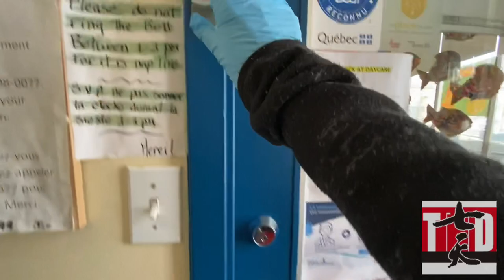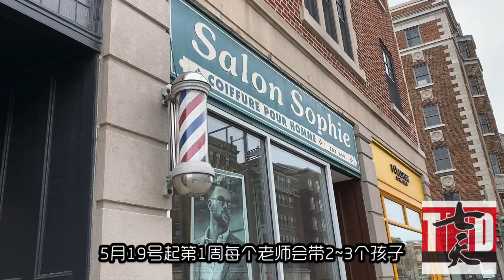魁省日托即将开放 老师防护用品还没着落 20200505